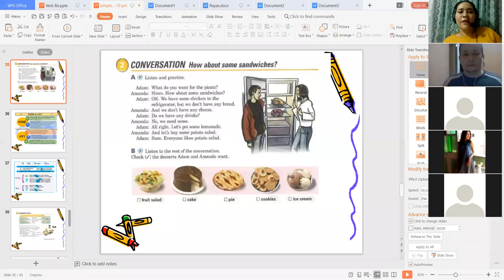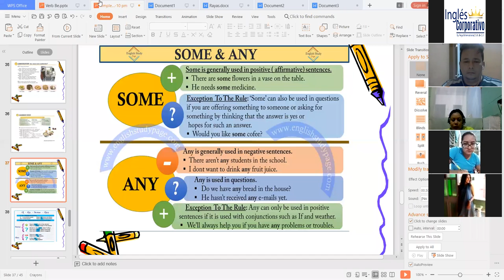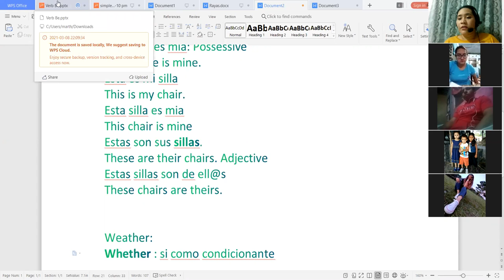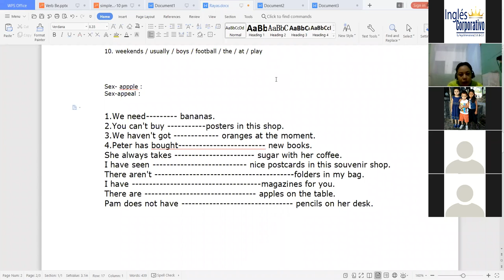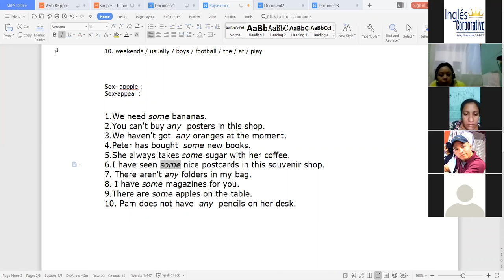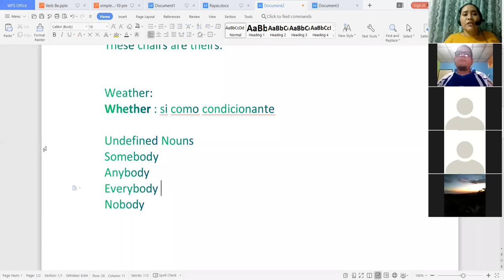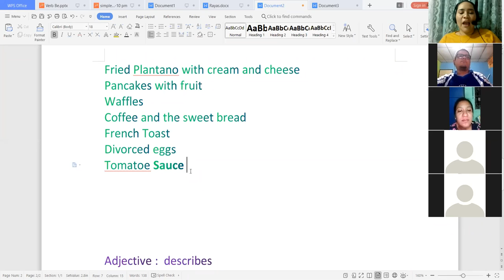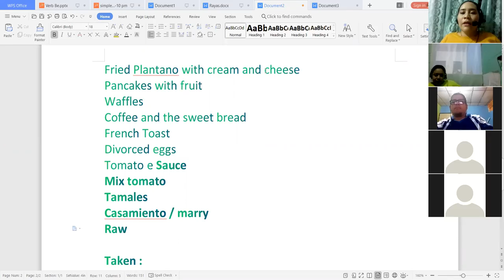Ingles Corporativo-Broccoli is good for you Day 10